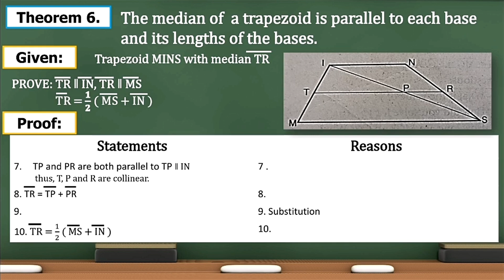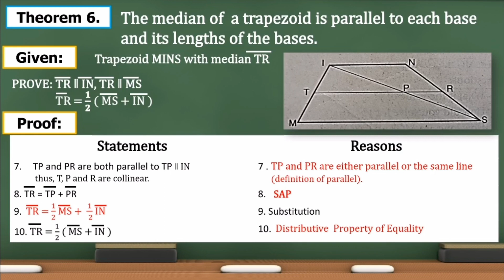Midsegment Theorem of Trapezoid.